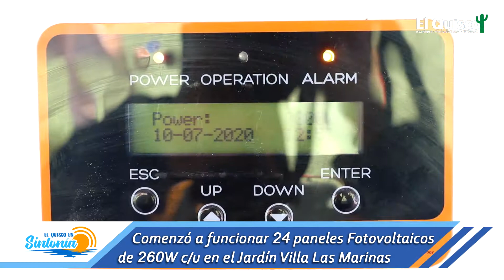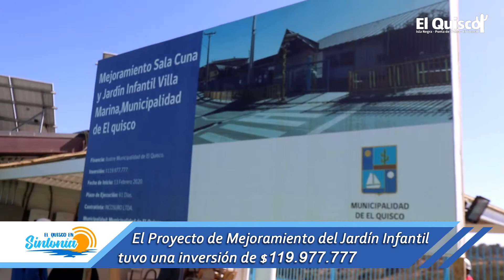CONEXIÓN DE PANELES FOTOVOLTAICOS JARDIN VILLA MARINA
Comenzaron a funcionar los 24 paneles solares fotovoltaicos con capacidad de 260w cada uno, únicos a nivel provincial, instalados en Sala Cuna y Jardín Infantil Villa Marina en el proyecto de mejoramiento del establecimiento.